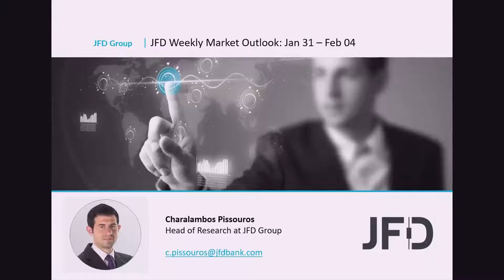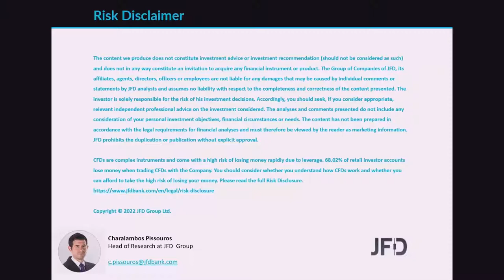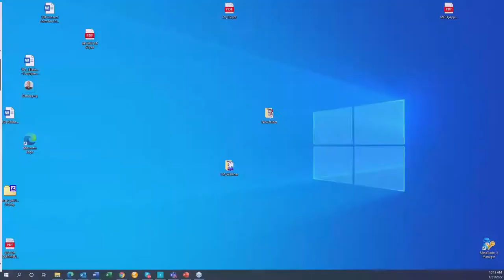Weekly Market Outlook: Jan 31 - Feb 04: RBA, BoE, and ECB Decide Ahead of US NFPs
We have a relatively busy week ahead of us, with three centralbanks deciding on monetary policy: The RBA, the BoE, and the ECB. Only the BoE is expected to act and lift interest rates, but this doesn’t mean that the others will pass unnoticed. On the contrary, participants may be eager to find out opinions and views with regards to their future course of action. On Friday, we have the US employment report, which could add credence to the view of a March hike by the Fed and multiple more for the rest of the year.